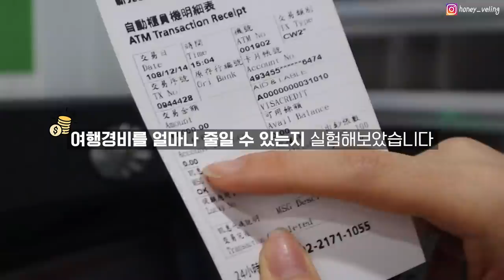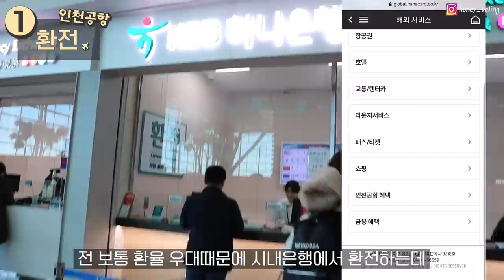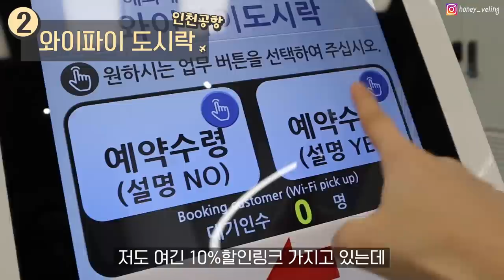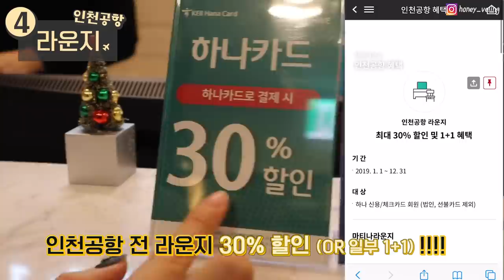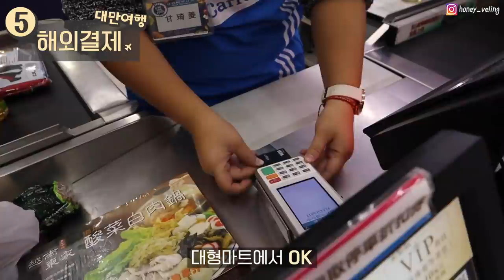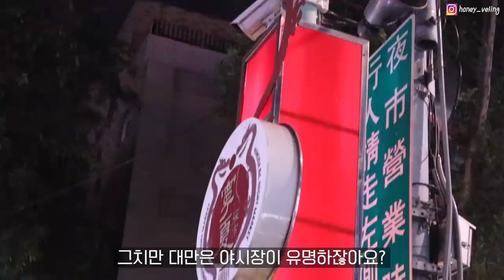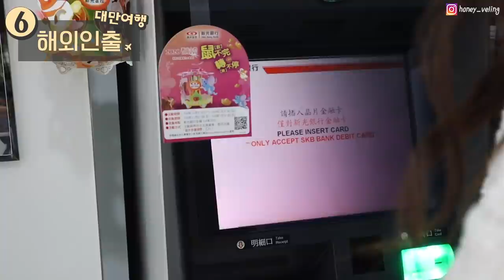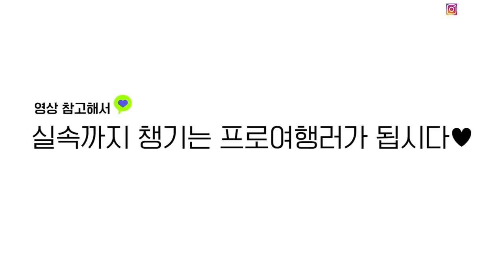여행경비 얼마나 줄일수있는지? 실험해봤다! (ft. 비바플러스체크카드)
안녕하세요 여행의 꿀팁을 드리는 허니블링입니다🍯
오늘 준비한 여행꿀팁은 XX 하나로 여행경비 줄이는 방법!

1. 환율 우대 2. 와이파이도시락 3. 면세점 쇼핑
4. 전 라운지 5. 해외결제 6. 해외인출

공항에서부터 여행시까지 혜택이 다양해 너무 유용했는데요✨
발급방법도 핵 쉬워요.. 그냥 하나은행가서 비바+체크카드 발급받으면 끝!
단, 은행 지점내 수량이 한정적일 수 있어서 추후에 우편으로 받을 수 있으니
해외여행가기 전 넉넉히 7일 전에는 다녀오시길 바라요!
체크카드라서 연회비도 없답니다...아주 핵꿀팁이죠?💛

제가 33개국 여행 가는 동안 진작 알았다면 1개국은 더 갈 수 있었겠죠...😢
그래도 하나카드에서 감사하게도 콜라보 제안이 들어와서
저도 핵이득 카드 알게되고! 꿀벌님들에게도 꿀팁 소개할 수 있어서!
너무 유익하고 행복했던 대만여행이 될 수 있었던 거 같아요💙

매주 일요일엔 여행꿀팁을 연재하고 있어요!
여러분들의 댓글 한마디가 저의 여행팁을 대방출하게 만듭니다. 😉
그럼 다음 여행꿀팁에서 만나요! 👋🏻

: 해당 영상은 정보를 기반으로한 광고 영상으로, 하나 비바+체크카드의 지원을 받아 제작되었습니다.

🍯허니블링이 직접 한땀 한땀 정리한 꿀팁파일 받고싶다면?